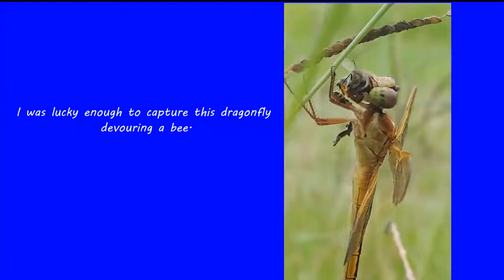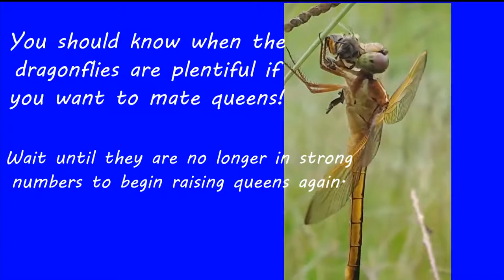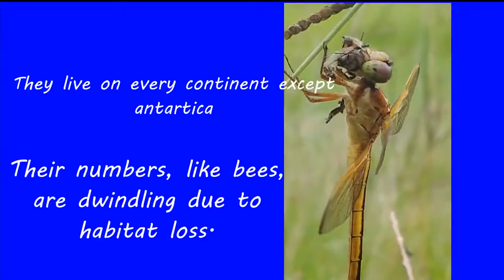☯️ Beekeeping | DRAGONFLY EATING A BEE! Nature at work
DRAGON FLY EATING A BEE!
This is NOT A HATE video! I love dragonflies but we should be aware they eat bees. Bees are plentiful but if you raise queens you should make note of dragonfly season. Wonder where your queen went? If you have a lot of these ancient predators she may have been asked to dinner!
You can put out bird houses to minimize the threat of your queens being eaten but do your homework and don't attract a bird that can eat more!

We are located on the Gulf Coast.

I have been keeping treatment free bees since 2003. My mission is to encourage and educate about bees and beekeeping organically.

Honey, beeswax, candles, nucs and mated VSH queens are some of the products produced.

Follow as we upload more bee videos !